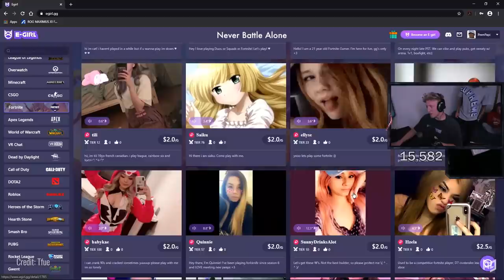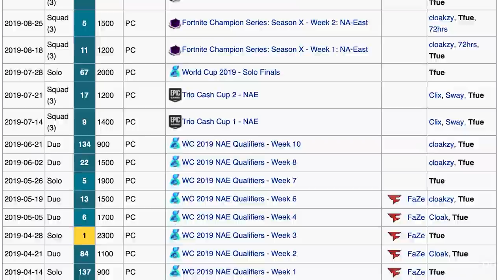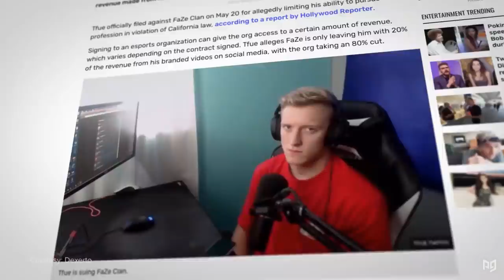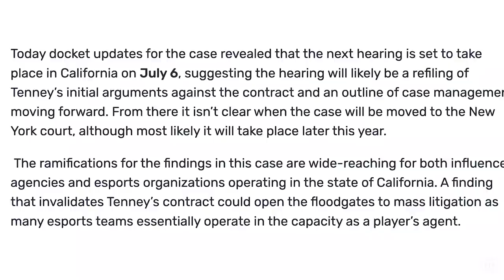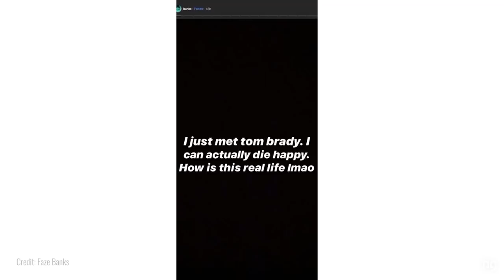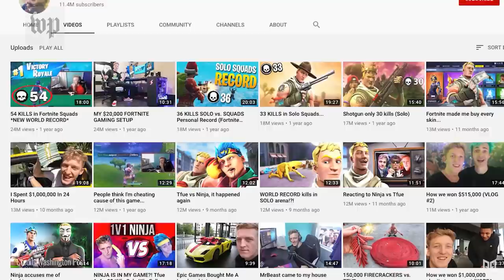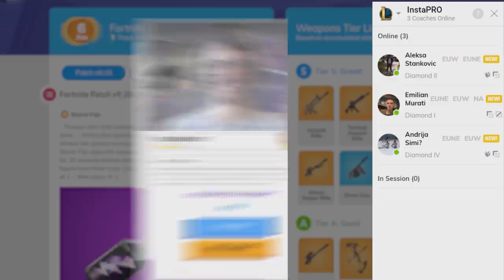Tfue's Pro Fortnite Journey: Rise, Fall, and Comeback!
Join us as we uncover the untold story of Tfue, one of Fortnite's most iconic players. In this exclusive video, we dive deep into Tfue's journey from a budding gamer to a legendary Fortnite pro. Witness his incredible skill, strategic gameplay, and the ups and downs that have shaped his career. Whether you're a die-hard Fortnite fan or new to the scene, Tfue's story is a testament to the power of perseverance and passion in competitive gaming. Don't miss out on this epic adventure through the life of one of the greatest Fortnite players of all time!

What You’ll Learn in This Video:

Tfue's early life and how he got into gaming
Key moments in Tfue's rise to Fortnite fame
Tfue's tips and tricks for dominating Fortnite
Behind-the-scenes of competitive Fortnite gaming

How to Improve Your Aim in Fortnite
Best Fortnite Settings for Pro Players
Top 10 Fortnite Tips for Beginners

Timestamps:
0:00 - Introduction
1:30 - Tfue's Early Life
3:45 - Tfue's Rise to Fame
6:00 - Key Strategies from Tfue
9:00 - Behind the Scenes of Competitive Fortnite
12:30 - Tfue's Tips & Tricks
15:00 - Conclusion